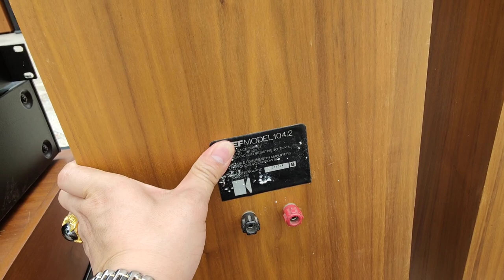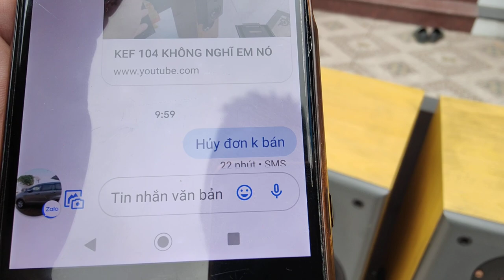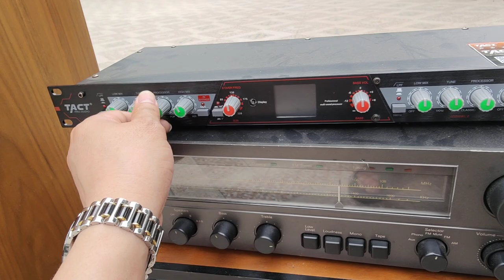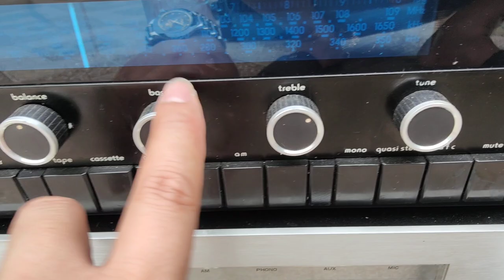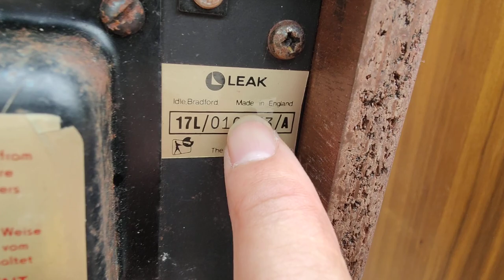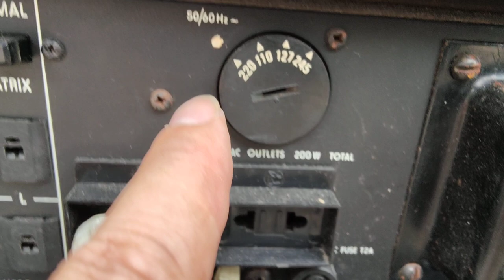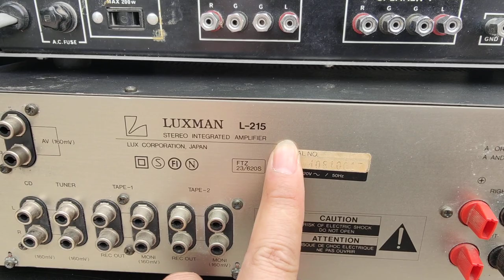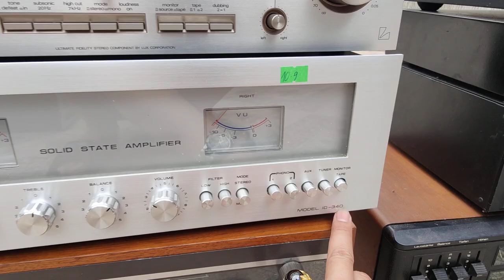BÁN LOA CHỨ KHÔNG LỤY VỀ LOA Ạ LH 0911169961 Dàn âm thanh bãi Nhật giá rẻ chất lượng Phú Thọ -